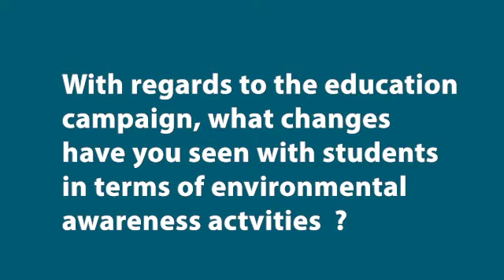St. Anthony's Secondary School 2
Pt 2.

The goal of this project is to assist schools in Antigua and Barbuda to become fully operational following major climactic events such as hurricanes and droughts. This is being done through the provision of clean technology solutions, in the form of grid-interactive solar PV systems.

A number of schools applied for the grants, made available through the funding provided by the Ministry of Environment, Land and Sea of Italy and executed/implemented by the Antigua and Barbuda Department of Environment.

This is a brief update.